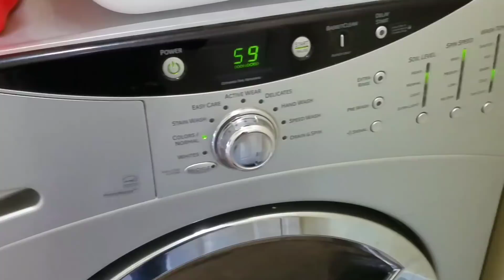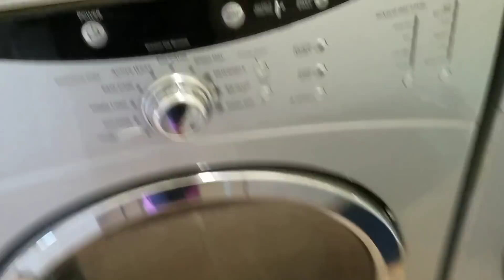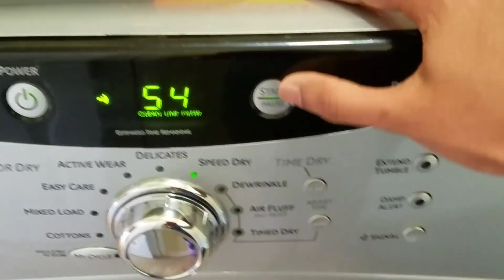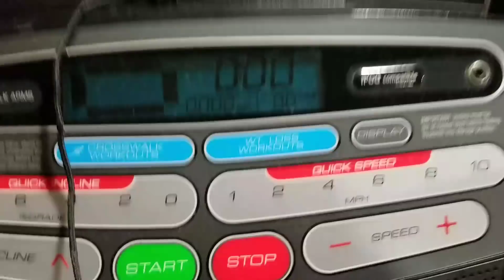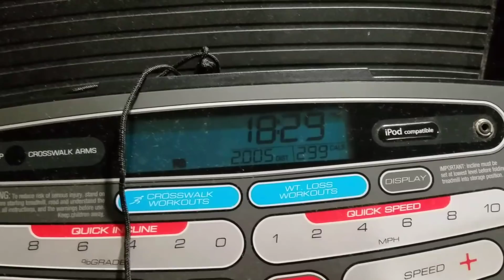My full Saturday vlog | US working mom Saturday Routine in TAMIL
Hi friends,

It's one of the most requested video, daily routine,i picked Saturday this is how our day goes on a usual saturday. We started with a healthy breakfast,yummy nonveg lunch followed by a run. In the meantime i did some laundry and soaking the idli batter.We also went to a ice cream store close by. Also we went to a close by rose garden to get some fresh air.This will show you how i managed to get all things done in one day and have sunday to have some of my own time.